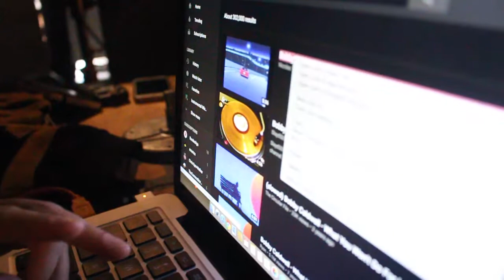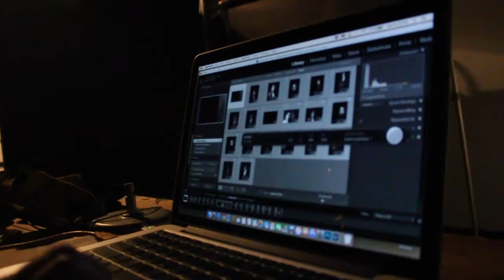Studio Photography Session at ArtCenter College of Design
Studio tethering shoot at ArtCenter College of Design! Plus I end up buying a bungee chair... LOL

Young Thug - Guwop (ft. Quavo, Offset, Young Scooter)

Photography Instagram: @illography